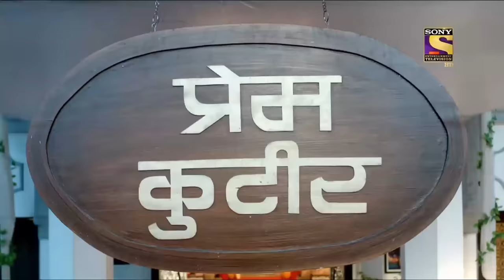Main Maayke Chali Jaaungi Tum Dekhte Rahiyo - Ep 34 - Full Episode - 26th October, 2018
Episode 34: Jaya's Test
Satyadevi takes Samar to his home and informs his mother that police arrested Samar for drunk driving. The next day, Samar apologies to his family members but no one speaks with him. Then, Samar is taken to Jaya's house by his mother. Will Jaya forgive Samar? Watch the episode and find out.

About Main Maayke Chali Jaaungi Tum Dekhte Rahiyo:
Main Maayke Chali Jaaungi Tum Dekhte Rahiyo follows the antics of the sweet and gullible bahu, Jaya, a wedding planner by profession, who keeps threatening her husband that she will go back to her maayka, under the influence of her overprotective mother Satya Devi. What might be the reason? One phone-call by her mother, leads her to believe that her independence is under threat at her sasuraal. But is her life post marriage really that miserable? How will Samar, the loving husband that he is, bridge the gap? Set in the lovely city of Bhopal, the show aims to capture the essence of how over interference of parents can become a nemesis to their children’s marital independence.

Cast
Namish Taneja, Srishty Jain, Neelu Vaghela, Aditi Deshpandey, Mahi Sharma, Yachit Sharma, Taruna, Manisha Purohit, Kapil Punjabi, Sundar Mishra, Divya Sehgal, Priom, Dolly Chawla, Vaani Sharma